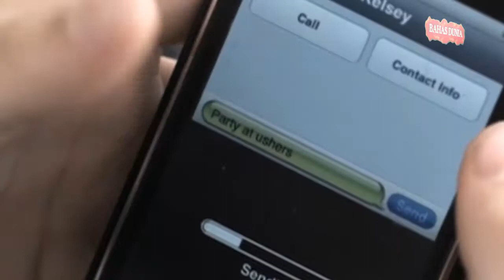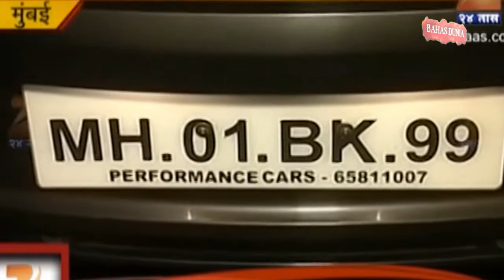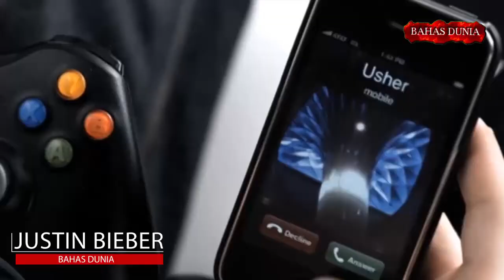Suka Pamer Harta!!! 8 Anak Terkaya di Dunia ini Banyak Haters nya!!!!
anak-anak ini hidup serba berkecukupan. Uang yang banyak juga bisa membuat mereka membeli barang apa saja yang diinginkan.

termakasih telah menonton

Bahas Dunia Adalah Sebuah Channel Yang Membahas Tentang Keunikan, Keanehan, Hal Menarik yang ada di Dunia Yang Bisa Menambah Wawasan Kalian.